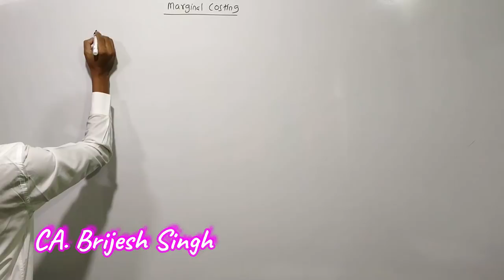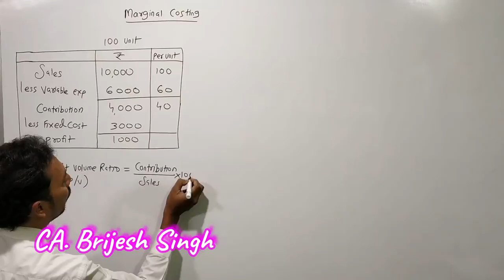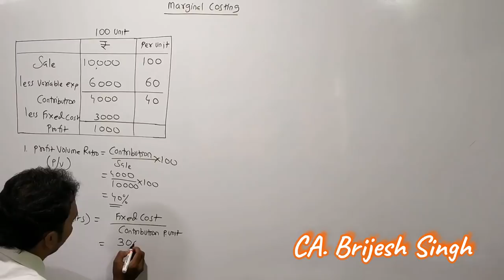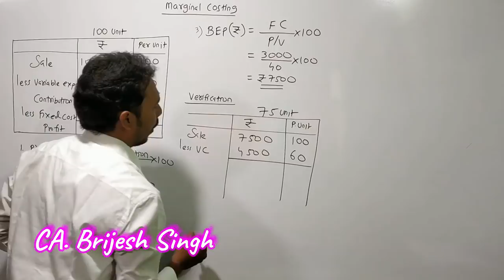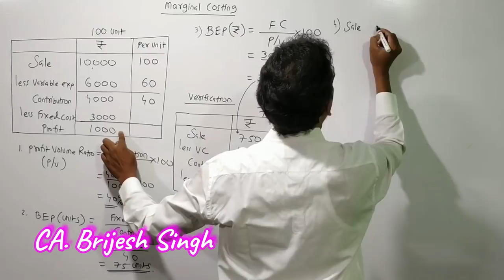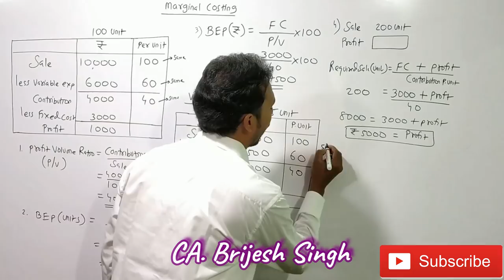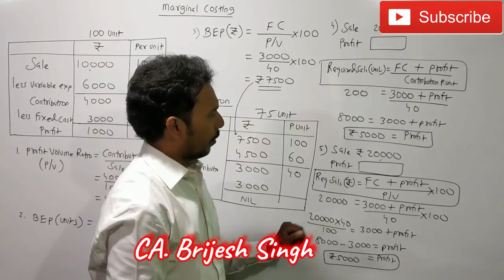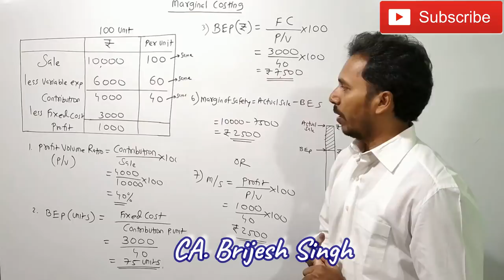Marginal Costing ( Introduction) P/v ratio, BEP , Required sales , margin of safety (Lecture 1B)